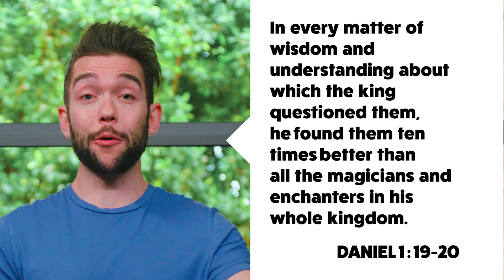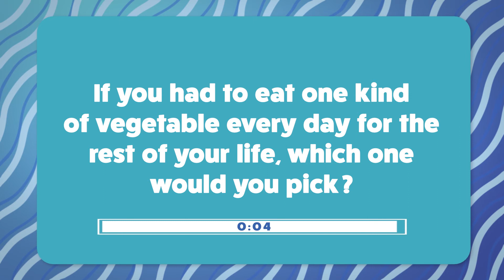Later Kids - "Be Brave" Message Week 3 - August 14-15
Watch Matt and Gavin do a fun challenge and learn more about how we can be brave and trust God with everything!

Included in this video is a fun challenge, discussion time, and Bible breakdown.

This is WEEK 3 of our series, "Be Brave."